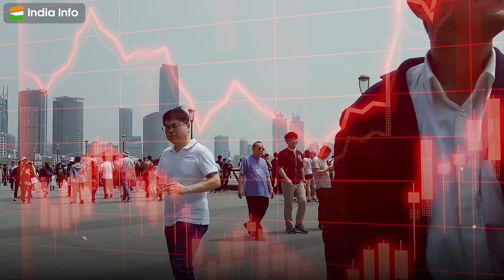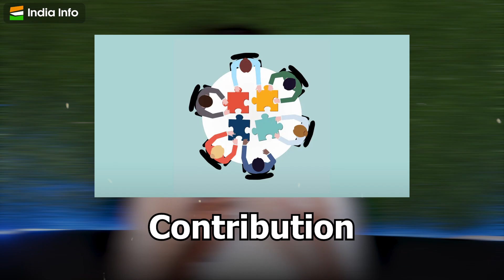कैसे होगा हमारा INDIA In 10 Years | INDIA in 2030 | Future Of INDIA | india info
In this video, we explore the future of India in 2030. What changes will take place? What new megaprojects will be completed? We explore all of this and more in this video! We're looking at some of the most important megaprojects in India, and how they'll shape the country in the years to come.
India is a rapidly growing country and 2030 is an important year for it. In this video, we're exploring some of the major projects that will shape India in the next ten years. From the Mumbai-Ahmedabad Expressway to the Sagarmala Highway, these projects are shaping the future of India and will have a big impact on the lives of its citizens. Watch the video to learn more about them!